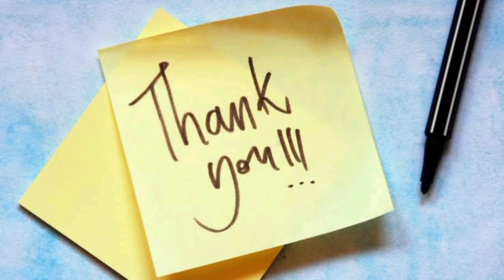தீபாவளி பண்டு சீட்டு பொருட்கள் வந்தாச்சு - Diwali Crackers Fund Chit Items Reviews